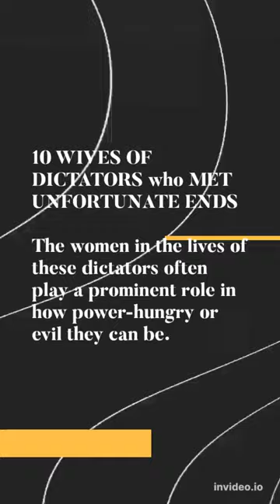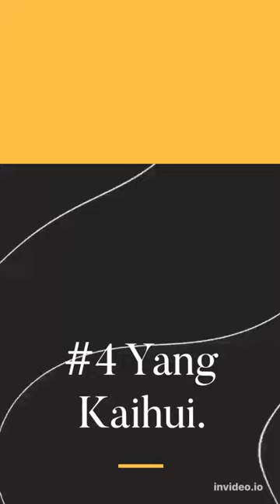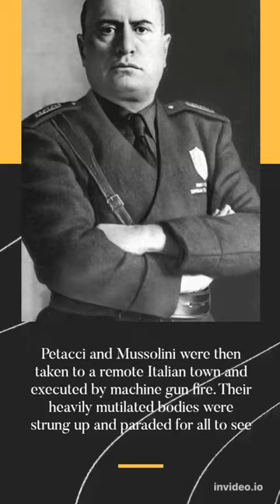10 WIVES OF DICTATORS WHO MET UNFORTUNATE ENDS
10 WIVES OF DICTATORS WHO MET UNFORTUNATE ENDS
When historians delve into the murky waters of totalitarianism, colored by the bloody unwashed hands of political tyrants, they often highlight the chaos left in their wakes, the hardship brought upon the oppressed, or the sheer horror of their rule, only mentioning the other halves as a sideline to their story. However, the women in the lives of these dictators often play a prominent role in how power-hungry or evil they can be.Some of these so-called dictator wives, like Lucia Hiriart, wife of Augusto Pinochet, and Asma Al-Assad, the wife of notorious Bashir Al-Assad, avoid the pitfalls of dictatorship. But with riches earned off the back of bloodshed, some of them are not so lucky. Here are ten wives (or mistresses) of dictators that met unfortunate ends.

Watch this video and know who they are and how they died